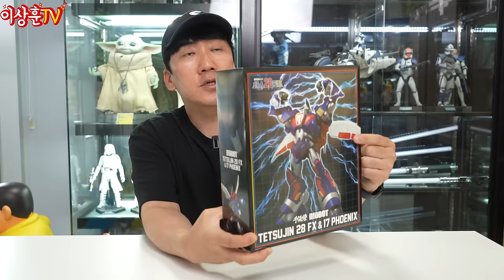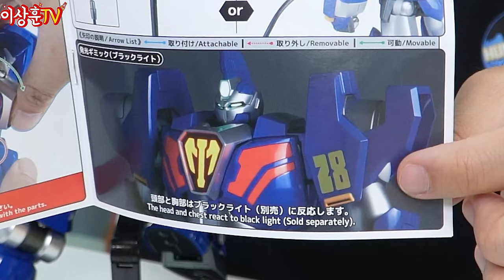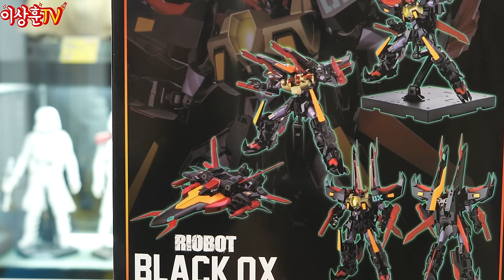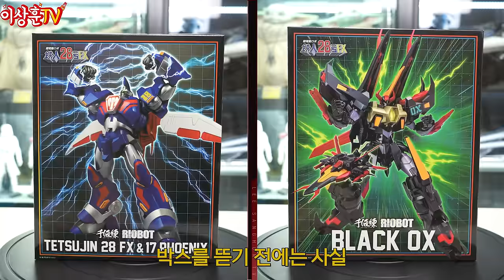[센티넬] 철인28호FX & 블랙옥스 과연 여러분의 선택은?!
센티넬 제품들은 크기 빼고는 대체적으로 만족스럽습니다.
(가격은 뭐... 다른 회사 제품들도 다 비싸졌으니..(월급 빼곤 다..))
만화영화도 다시 보고싶은데, 여러분들은 만화 내용이 기억 나시나요?